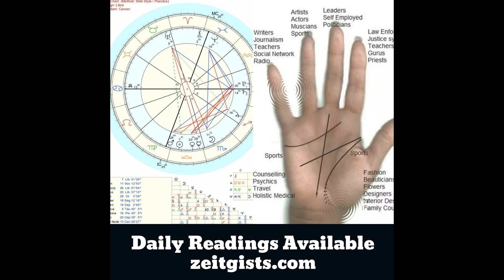🌟🌞🌜 LIBRA OCTOBER Horoscope - Astrology w/ Karen Lustrup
Horoscope Libra Octoberhoroscopes - Insights into what OCTOBER has in store for you; highlighting the areas in your life: Romance, Career & Finances and more...